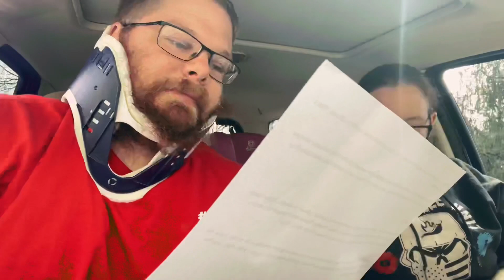Can you get Halitosis in a neck brace? Spicy Crickets?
This account is all about positive entertainment, comedy and informative reviews with different perspectives you may not have heard on topics. We take your suggested challenges, reviews or topics and throw a twist on them for your enjoyment and entertainment. We have a goal to make people laugh and hear how we made their day, or how we can make their day in the future.

Thanks,
Jayson, Dylan and Kim

Editors Note: We are not claiming any ownership of any video or music. We are simply reacting to the video and giving our fair and honest feedback. Our intention is not a substitute for watching the original video. All credit is given to the artists.